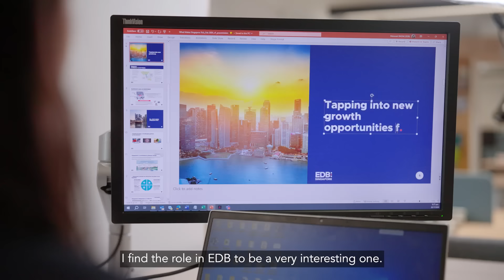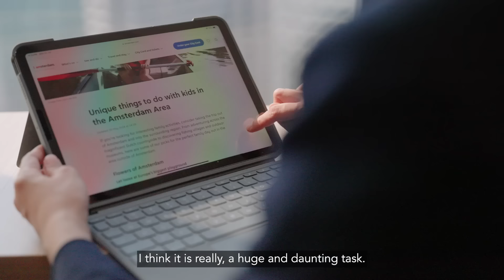Bringing Jobs Home: Maisarah’s Journey to Build Global Connections | Skillin’ It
What does it take to open doors for Singapore in Europe’s business world? Follow Maisarah Razak, an EDB Officer, as she embarks on her journey from Singapore to Amsterdam, diving into new challenges and learning the ropes of international business. The goal? To lay the groundwork for bringing future job opportunities back to Singapore and making a lasting impact on our economy. @SingaporeEDB